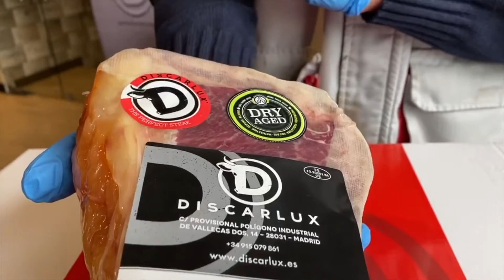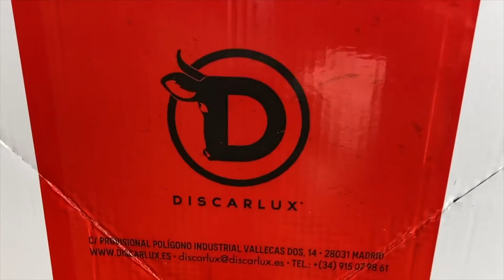CHULETA DE VACA SELECCION EUROPEA DISCARLUX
En este video os explicamos como es una chuleta de vaca selección europea